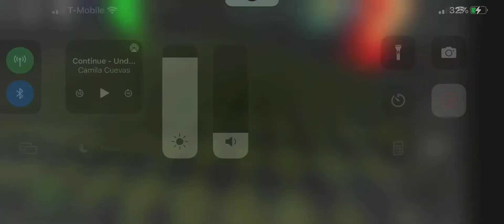secret safe room on nico’s nextbots